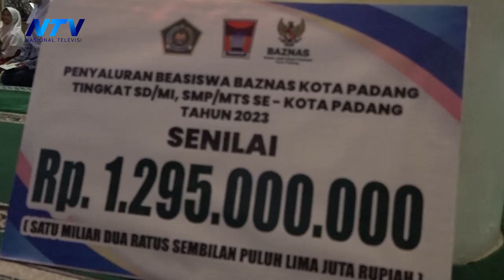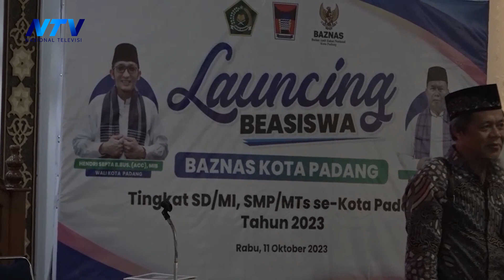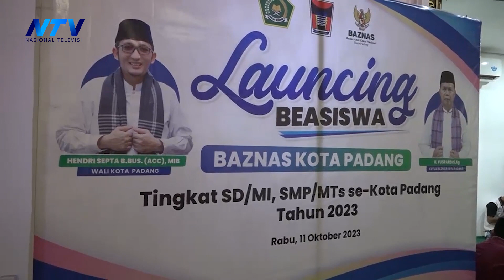RIBUAN PELAJAR DI KOTA PADANG MENERIMA BEASISWA